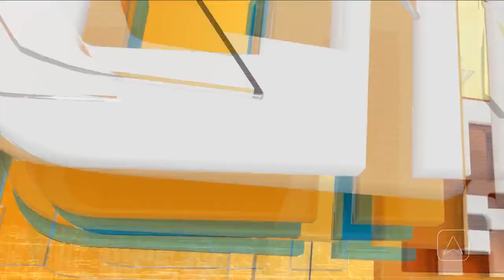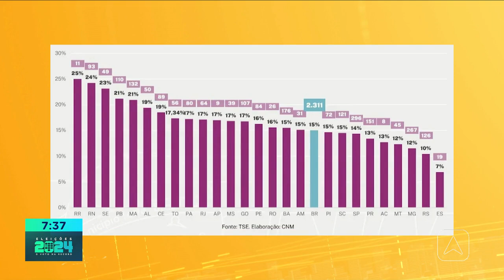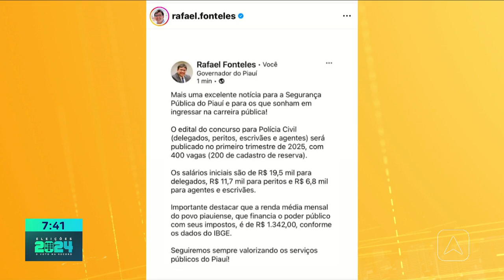Jornalista Wesslley Sales comenta sobre as novidades do período eleitoral